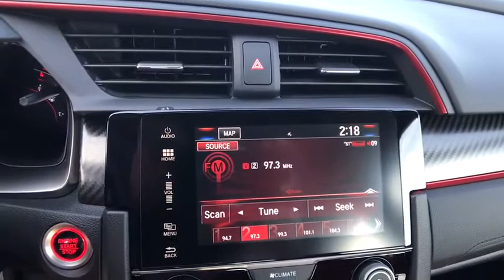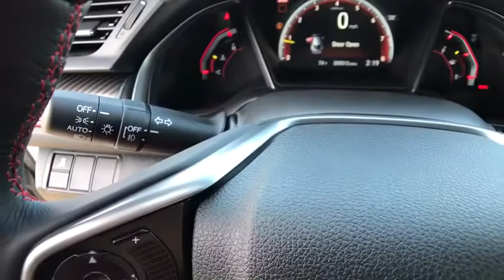2018 HONDA CIVIC TYPE R Redding, Eureka, Red Bluff, Northern California, Sacramento, CA 18H209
2018 HONDA CIVIC TYPE R
2018 HONDA CIVIC TYPE R  - Stock#: 18H209 - VIN#: SHHFK8G72JU200479